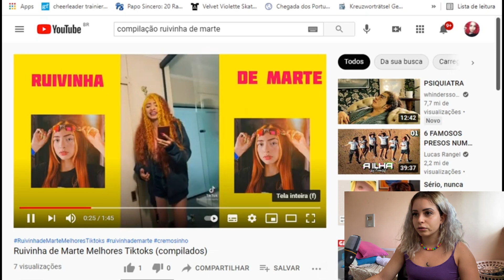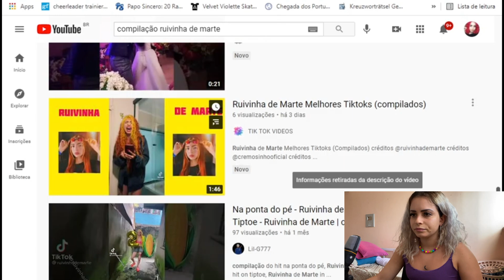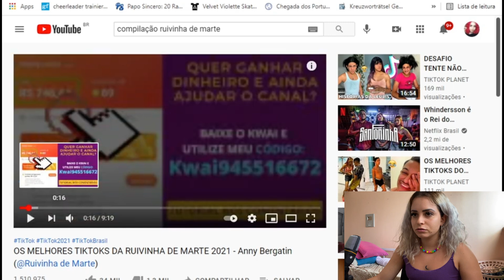REAGI A RUIVINHA DE MARTE! Sem graça?